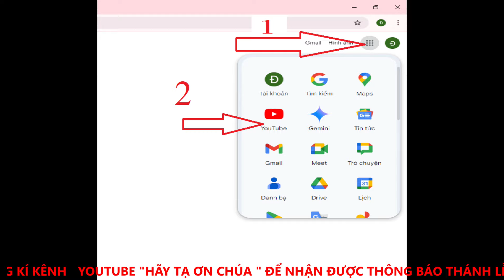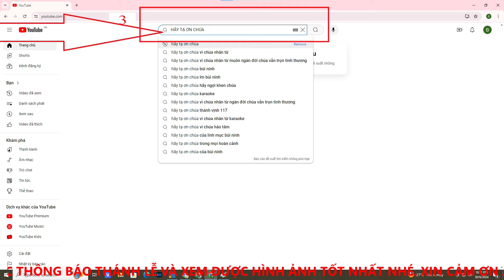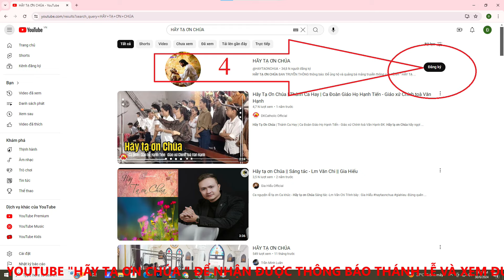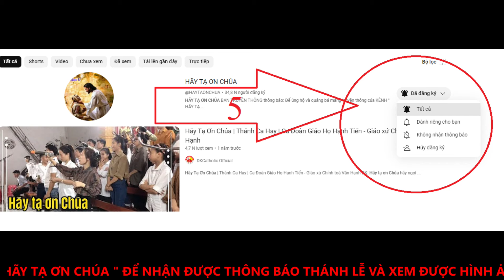MỜI CỘNG ĐOÀN ĐĂNG KÍ KÊNH YOUTUBE " HÃY TẠ ƠN CHÚA "VÀ NHẤN CHUÔNG THÔNG BÁO NHÉ.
GXTT - THÔNG BÁO QUAN TRỌNG

TÔI LÀ LINH MỤC JB NGUYỄN MINH HÙNG, CHÁNH XỨ GIÁO XỨ  MỸ VÂN

XIN THÔNG BÁO  VỚI ANH CHỊ EM:

ĐỂ NHẬN ĐƯỢC THÔNG BÁO KHI THÁNH LỄ TRỰC TUYẾN NHÉ. XIN CẢM ƠN ANH CHỊ EM.

Nếu có bất cứ vấn đề liên quan đến bản quyền nội dung, hình ảnh... các bạn vui lòng liên lạc với chúng tôi theo địa chỉ  để giải quyết nhanh chóng. Xin chân thành cảm ơn
© Bản quyền thuộc về HÃY TẠ ƠN CHÚA
Xin vui lòng không đăng tải lại ở kênh khác.